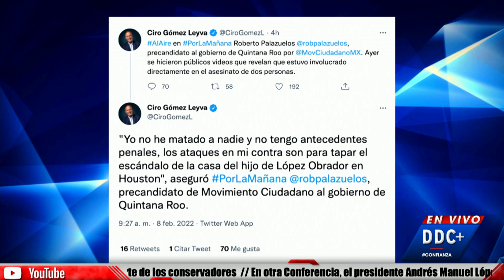¿Qué clase de partido quiere ser Movimiento Ciudadano?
¿Qué clase de opción quiere ser Movimiento Ciudadano?  ¿Roberto Palazuelos o Patricia Mercado? ¿Samuel García o Clemente Castañeda? Daniel Echeverría comenta con Callo de Hacha sobre la disyuntiva del movimiento naranja y el porqué la gente pierde fe en la política.